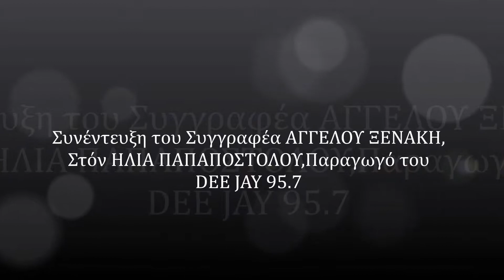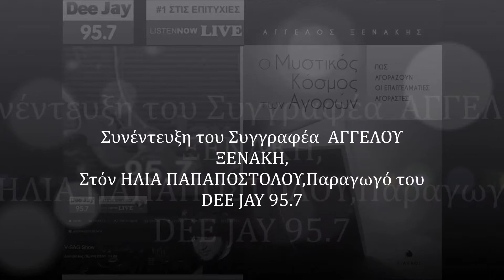Συνέντευξη του Συγγραφέα ΑΓΓΕΛΟΥ ΞΕΝΑΚΗ,Στόν Παραγωγό ΗΛΙΑ ΠΑΠΑΠΟΣΤΟΛΟΥ,Του DEE JAY 95 7